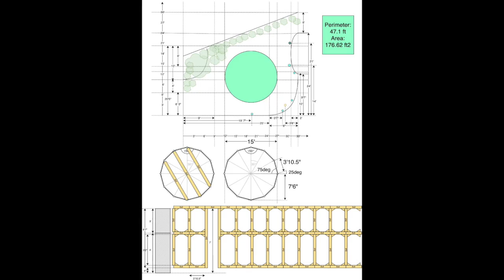Cylinder Green House